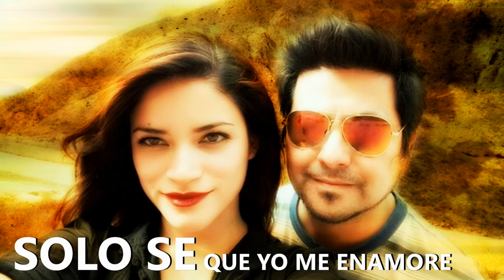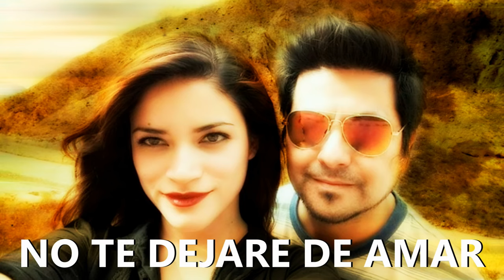NO TE DEJARE DE AMAR RODRIGO GAETE ft YARITZA PINCHEIRA BACHATA 2016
Una hermosa bachata del productor y compositor Pablo Castro interpretada por dos artistas Rancaguinos.